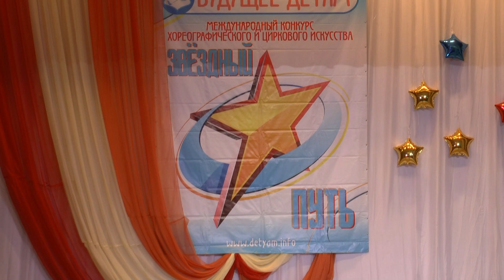Конкурс "Звездный путь"танец "Поварята"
Международный конкурс хореографического и циркового искусства "Звездный путь" в Железноводске. 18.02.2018 г.